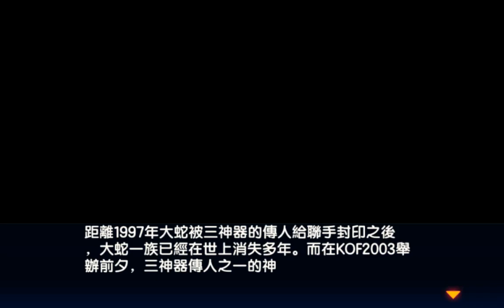[KOF98OL] [拳皇98 OL] 挑戰新傳記 - 阿修的秘密行動 [大蛇封印處入口原來在馬路上]